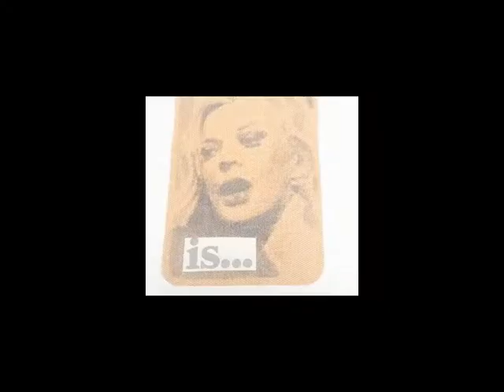STADIUMAGAZINE[C]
WORD86.COM
AL.W©